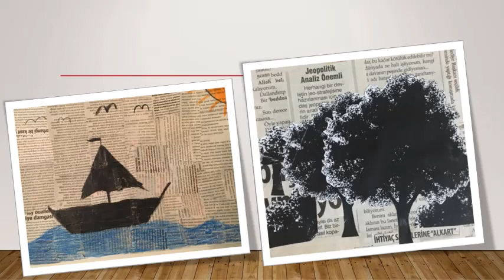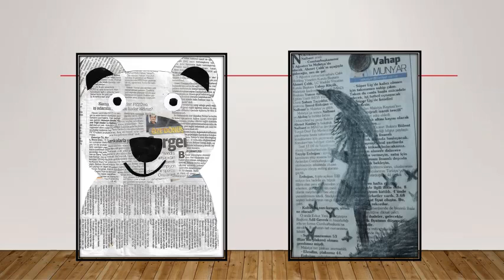Gazete üzerine resim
ATATÜRK ANADOLU İMAM HATİP LİSESİ
FEN VE SOSYAL BİLİMLER PROJE OKULU
                                                  KEÇİÖREN /ANKARA